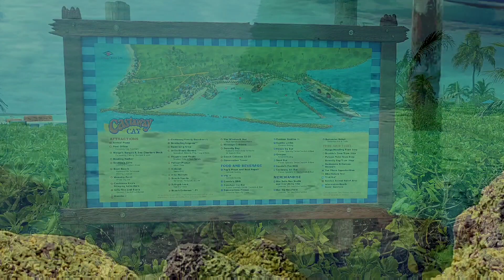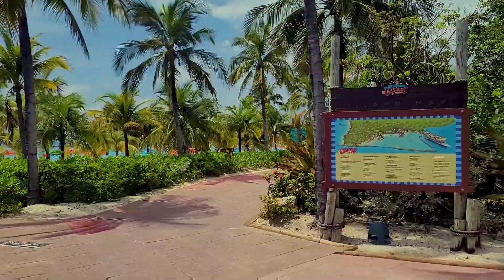9 Minutes of Castaway Cay in August 2021